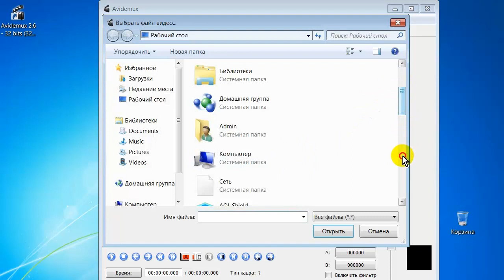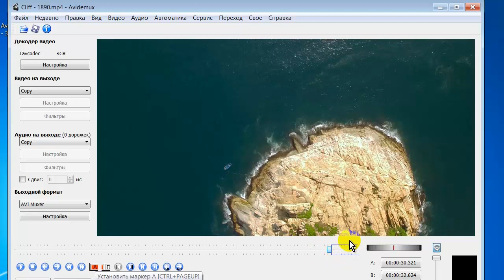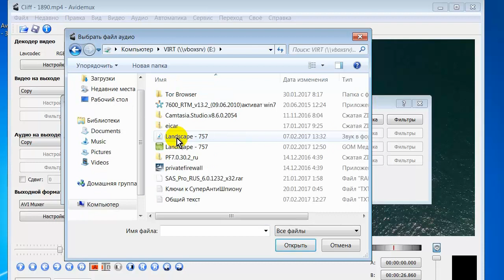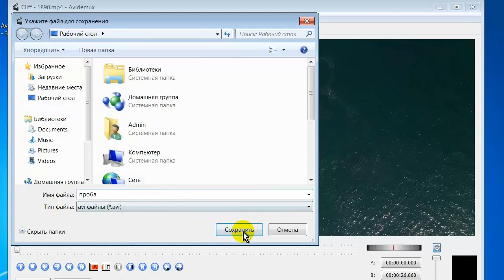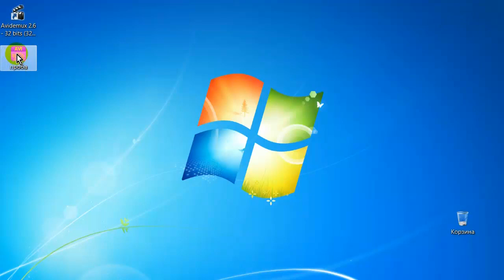Avidemux как пользоваться (Avidemux Обзор программы)